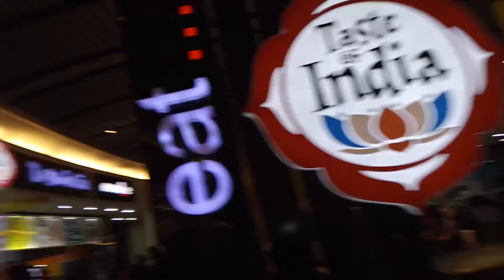Hyderabad International Airport